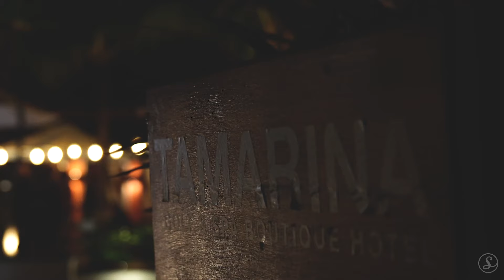Nina Hellis - Unstoppable | Sofar Mauritius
Filmed by:
Maverick Prod

Edited by:
Yannish Mudhoo - Maverick Prod

Audio by:
Nina Hellis

Additional Credits:
Makacoustics Tamarina Golf & Spa Boutique Hotel